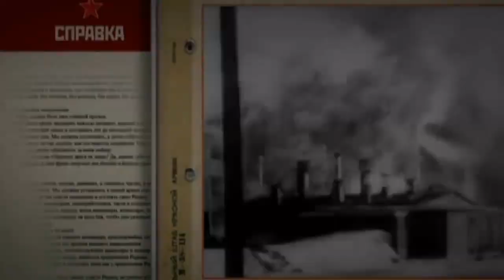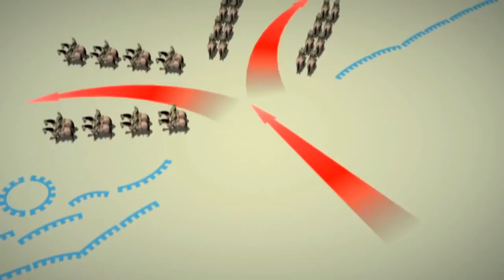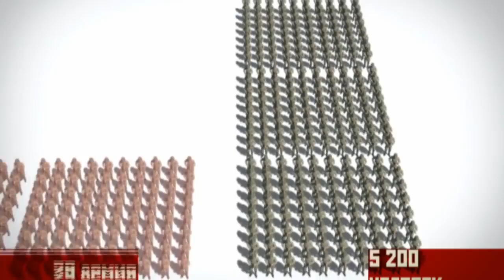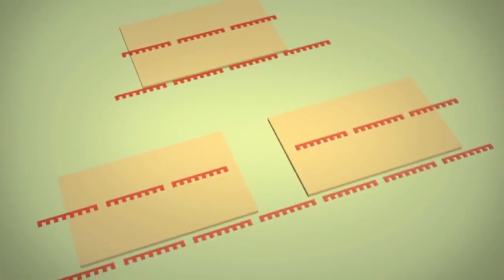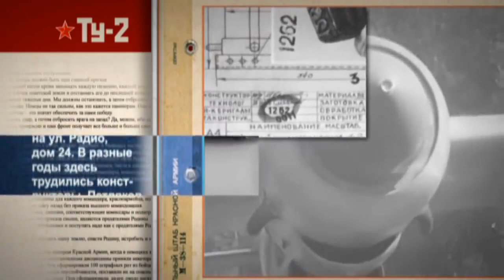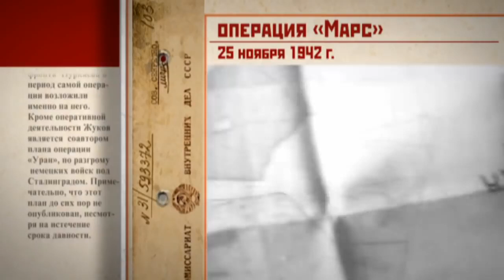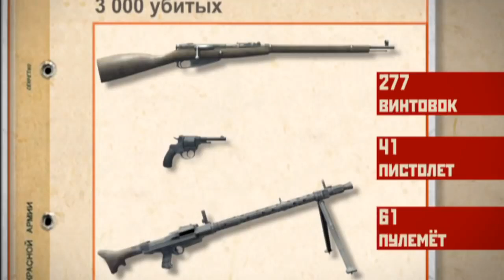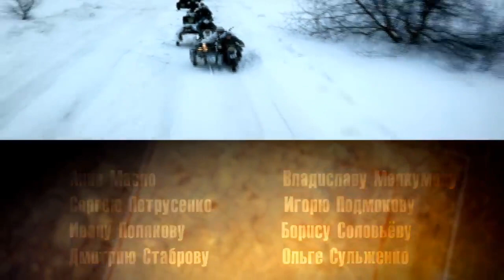The Great Patriotic War. Rzhev. Episode 6. StarMedia. Docudrama. English Subtitles